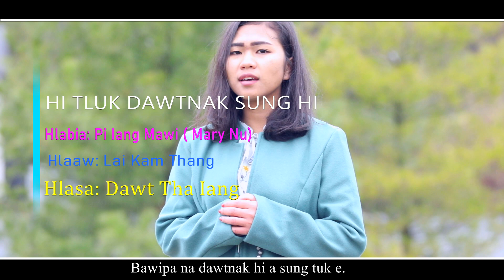Laihla thar || Hi Tluk Dawtnak Hi || Dawt Tha Iang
HI TLUK DAWTNAK HI
Hlabia: Pi Iang Mawi ( Mary Nu )
Hlaaw: Lai Kam Thang
Hlasa: Dawt Tha Iang

Studio: Garden- Malaysia
Recording: Samuel Hrila
   Facebook hawi le hna Share in thazaang hung pe ve tiah kan nawl hna. Hi hla hi a tulio pulrai zawtnak chungin Bawipa a khamhnak kong lunglawmhnak hla a tial mi si..
 Zoh tu le thape tu nan dihlak Bawipa nih thluachuah in pe ko hna seh.